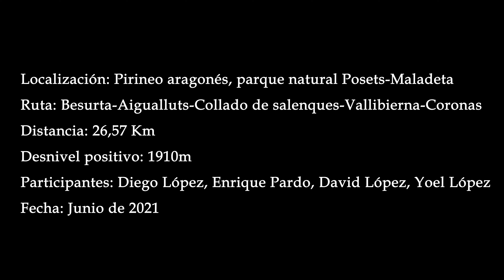La joya escondida del parque natural Posets-Maladeta 👉🏻 Vallibierna (3067m)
Los pirineos son uno de mis lugares favoritos para viajar y la mejor manera de vivirlos es estando allí.
Aquí os traigo una ruta que hicimos en julio (2021), el itinerario fue: Besurta-Aigualluts-Collado de Salenques-Vallibierna-Coronas. Fue una de las rutas más bonitas que he hecho, con algunos tramos complicados, haciéndose dura en algunos momentos con la ganancia de altura y kilómetros, pero con las vistas y con muy buena compañía se superó sin problemas. Y como broche la coronación de un 3000 impresionante, el pico de Vallibierna.